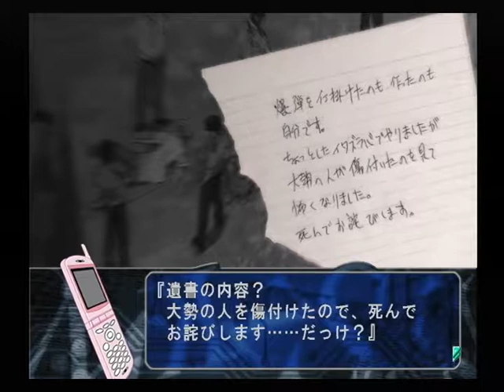【PS２】此花パック 此花３～偽りの影の向こうに～ ベストエンド Part３２ ENDING No １７ ～崩落の時 【スタートオンゲームズ】【スタゲー】【JAPAGE】